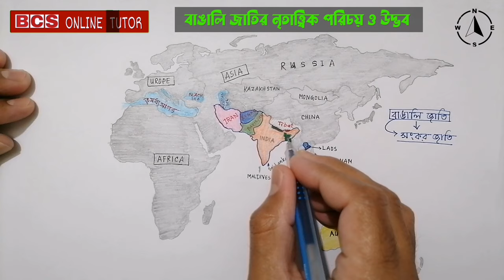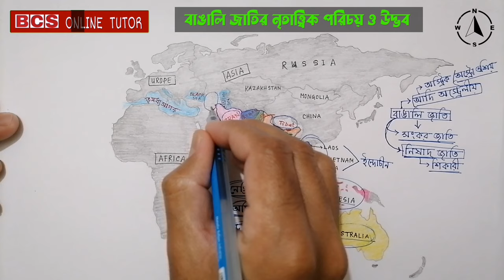বাঙালি জাতির উদ্ভব ও বিকাশ | general knowledge about bangladesh | BCS ONLINE TUTOR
If you want to take a complete BCS preliminary preparation for the upcoming 44th BCS  Preliminary Exam at your home without going to any coaching center, then you must watch this video till the end, thanks.
এই সময়ের অধিকাংশ শিক্ষার্থীর স্বপ্ন BCS ক্যাডার হওয়া। যেহেতু BCS পরীক্ষার সিলেবাসের পরিধি অনেক বড় তাই তা অনেকের স্বপ্নই থেকে যায়। তবে এই স্বপ্ন পূরণের জন্য সবচেয়ে বেশি প্রয়োজন গোছানো প্রস্তুতি। কিন্তু বিশাল সিলেবাস আর কঠিন প্রতিযোগিতা অতিক্রম করতে দীর্ঘ প্রস্তুতির বিকল্প নেই। তাই কখন থেকে শুরু করবেন BCS-এর প্রস্তুতি? একাডেমিক পড়ালেখার পাশাপাশি BCS-এর জন্য How to Start BCS Preparation। BCS Preparation for Beginners। Uttoronকীভাবে প্রস্তুতি নিবেন? নিজের দূর্বল বিষয়গুলোতে কীভাবে দক্ষতা অর্জন করবেন? এবং মানসিকভাবে কীভাবে প্রস্তুত হবেন এই সংক্রান্ত বিষয়গুলোর উপর পর্যালোচনা করা হয়েছে এই ভিডিওতে। যা আপনাকে সঠিক সময় থেকে প্রস্তুতি নিতে এবং সহজে কীভাবে প্রস্তুতি নেওয়া যায় সেই বিষয়ে সহযোগিতা করবে।

এশিয়া দেশের রাজধানী এবং মুদ্রার নাম,এশিয়া মহাদেশ,মহাদেশ কয়টি ও কি কি,মহাদেশ কয়টি,বিভিন্ন দেশের রাজধানীর নাম,রাজধানী ও মুদ্রার নাম,দেশ পরিচিতি,এশিয়া মহাদেশের রাজধানী ও মুদ্রার নাম,দেশ ও রাজধানী,দেশ রাজধানীর ও মুদ্রা,পৃথিবীর সবদেশের নাম,asia,asia mahadesh,asia mohadesh bcs,দেশের নাম,রাজধানী এবং মুদ্রার নাম সমূহ,primary viva result,প্রাইমারী পরীক্ষার ফলাফল,প্রাইমারী শিক্ষক নিয়োগ পরীক্ষার ফলাফল, general knowledge,সাধারণ জ্ঞান,bcs online tutor
এশিয়া দেশের রাজধানী এবং মুদ্রার নাম,এশিয়া মহাদেশ,মহাদেশ কয়টি ও কি কি,মহাদেশ কয়টি,বিভিন্ন দেশের রাজধানীর নাম,রাজধানী ও মুদ্রার নাম,দেশ পরিচিতি,এশিয়া মহাদেশের রাজধানী ও মুদ্রার নাম,দেশ ও রাজধানী,দেশ রাজধানীর ও মুদ্রা,পৃথিবীর সবদেশের নাম,asia,asia mahadesh,asia mohadesh bcs,দেশের নাম,রাজধানী এবং মুদ্রার নাম সমূহ,primary viva result,প্রাইমারী পরীক্ষার ফলাফল,প্রাইমারী শিক্ষক নিয়োগ পরীক্ষার ফলাফল
Rivers Of Bangladesh
নদ নদীর উৎপত্তিস্থল
নদ নদী থেকে প্রশ্ন BCS
BCS প্রশ্ন সাধারণ জ্ঞান
বিসিএস প্রস্তুতি সাধারণ জ্ঞান
সাধারণ জ্ঞান টিউটোরিয়াল
rivers of Bangladesh,  general knowledge,  bcs
সাধারণ জ্ঞান নদ – নদী ভর্তি পরীক্ষা
Gk or General Knowledge for Admission Test
Bcs general knowledge
apex general knowledge bd
bcs general knowledge
general knowledge
bcs international affairs class
general knowledge about Bangladesh
current affairs
recent general knowledge bangladesh affairs
How to start BCS preparation
bcs exam preparation
bcs study
bcs study tips
bcs preparation
bcs uttoron
bcs guidelines
বিসিএস,বিসিএস প্রস্তুতি
bcs
bcs preparation
৩ মাসে বিসিএস প্রস্তুতি
বিসিএস প্রিলিমিনারি প্রস্তুতি
বিসিএস প্রিলি
bcs preliminary
bcs preliminary preparation
45th bcs preparation
45th bcs
45তম বিসিএস প্রিলি
৪৪ তম বিসিএস
জব সলুশন পড়ার নিয়ম
জব সলিউশন পড়ার নিয়ম
জব সলিউশন দ্রুত শেষ করার উপায়
জব সলিউশন পড়ার কৌশল
জব সলিউশন বই কোনটি ভালো?
44th bcs question solution
bcs question solution 2021
today bcs question solution
৪৪তম বিসিএস প্রিলিমিনারি প্রশ্ন সমাধান ২০২১
এশিয়া দেশের রাজধানী এবং মুদ্রার নাম
এশিয়া মহাদেশ
মহাদেশ কয়টি ও কি কি
মহাদেশ কয়টি
বিভিন্ন দেশের রাজধানীর নাম
দেশ পরিচিতি
এশিয়া মহাদেশের রাজধানী ও মুদ্রার নাম
দেশ ও রাজধানী
পৃথিবীর সবদেশের নাম
asia mahadesh
asia mohadesh bcsদেশের নাম
রাজধানী এবং মুদ্রার নাম সমূহ
preliminary exam question solution
BCS preliminary MCQ question solution
৪৪তম বিসিএস প্রশ্ন সমাধান
৪৪তম বিসিএস প্রিলিমিনারি প্রশ্ন সমাধান ২০২১
আন্তর্জাতিক বিষয়াবলী mcq - gk study book - সাধারণ জ্ঞান,সাধারণ জ্ঞান আন্তর্জাতিক বিষয়াবলী
বিসিএসঃ আন্তর্জাতিক বিষয়াবলী
বিসিএস আন্তর্জাতিক বিষয়াবলী or bcs preparation
আন্তর্জাতিক বিষয়াবলী থেকে বারবার বিগত বছরে আসা প্রশ্নাবলী
সকল সাধারণ জ্ঞান প্রশ্ন,সাধারণ জ্ঞান প্রশ্ন ও উত্তর